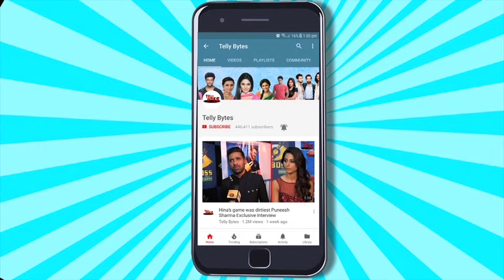Neil Bhatt Aishwarya Sharma To Star Together In THIS Project After Bigg Boss